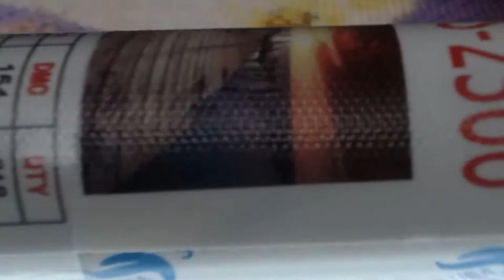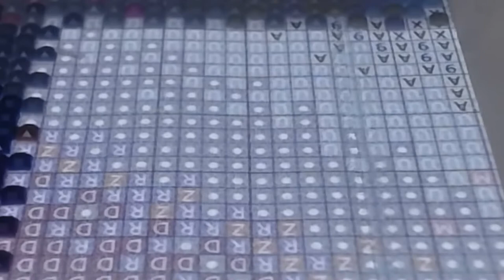Diamond painting live wolves pt7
Search for  ► SPIRIT OF THE WHITE WOLVES

To qualify for the Rakuten welcome bonus, you must be a new member and make a minimum qualifying purchases totaling at least 20 dollars with in 90 days of becoming a member. Welcome bonus is 20 dollars. USA and Canada only. Offer ends March 31, 2021